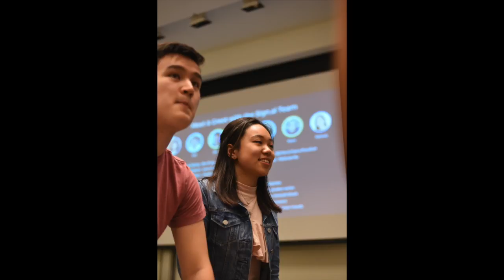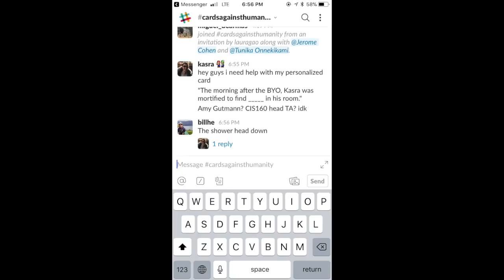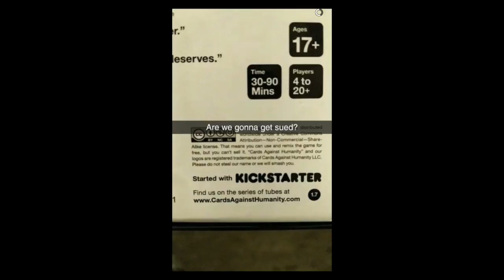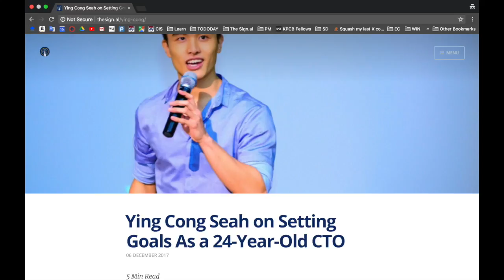The Sign.al Fall 2016